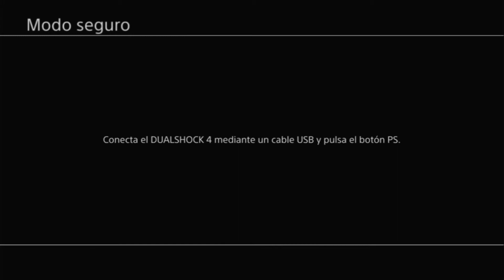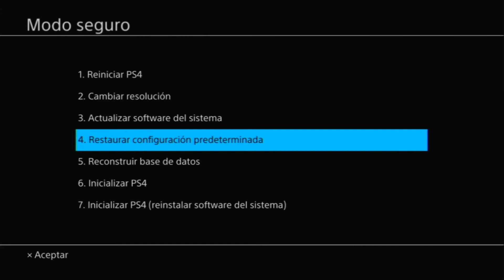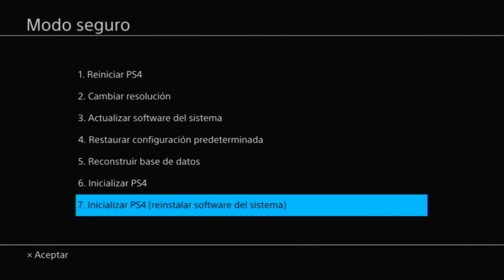no creeras esto menu oculto en nuestra ps4